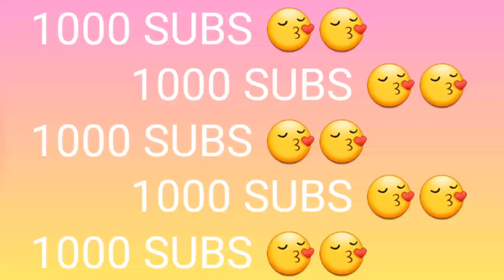Late Register + AGE limit + Lending ( 1000k subscribers 😘) / tiway vlogs